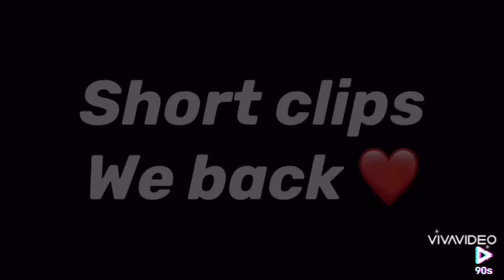Hit The Scene 🔫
Credits To:
NLE Choppa x White $osa- Hit the Scene